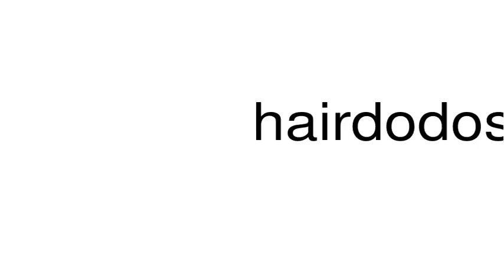How to pronounce hairdodos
This is a satire channel. This is a satire channel. How to pronounce the word hairdodos.